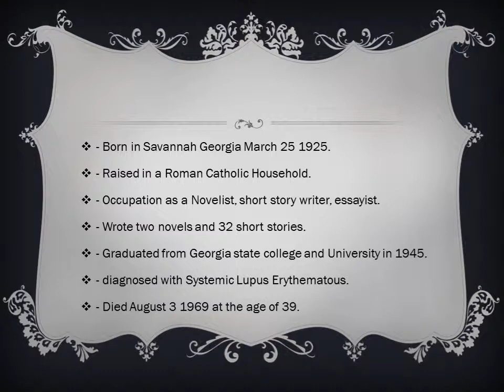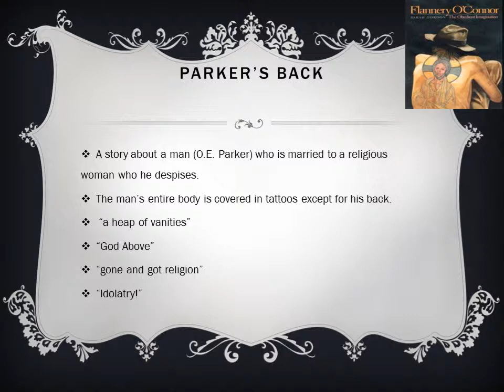Flannery O'Connor How her Roman catholic faith was reflected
Owens, English 1102